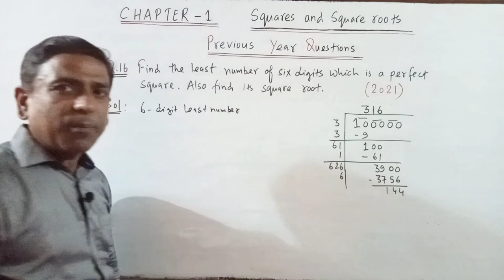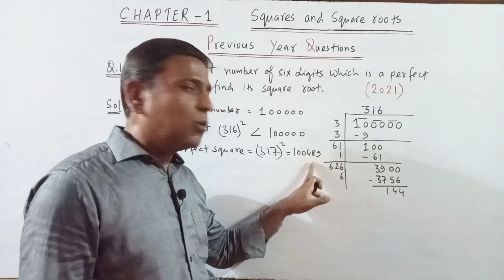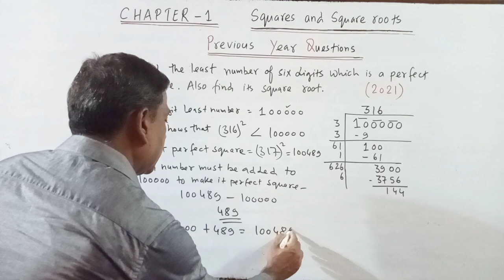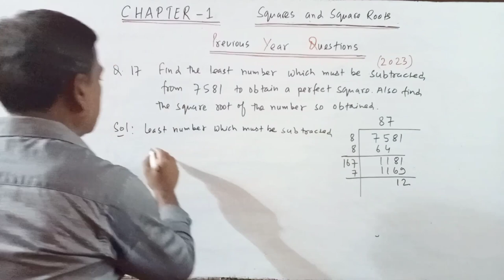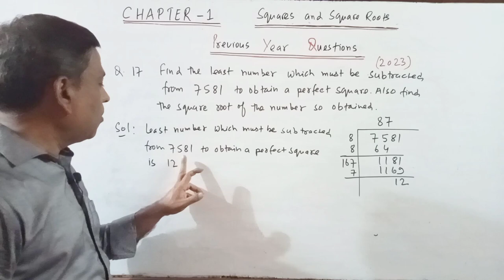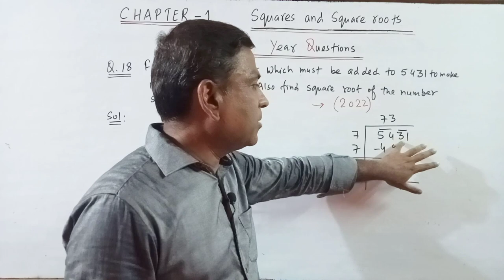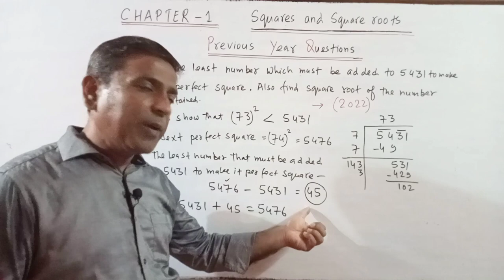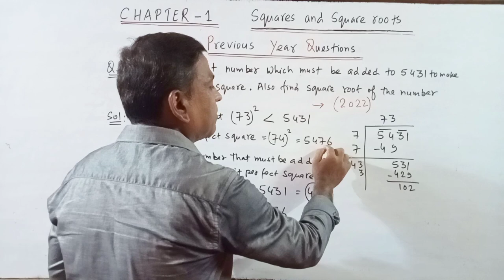D.A.V. Maths | Squares and Square Roots | Previous Year Questions(part-6) | Class 8 | Chapter 1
class 8 DAV squares and square roots previous year board questions